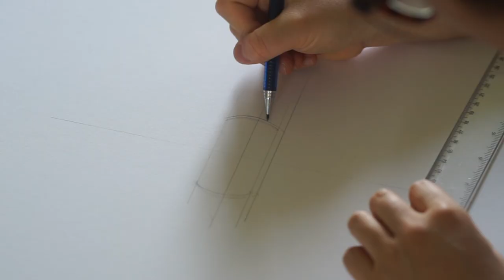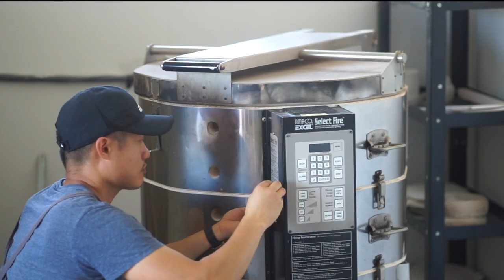Turn sketch into a human size ceramic sculpture in 10 minutes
This video shows the full record process of how I make the human size ceramic sculpture from sketching, clay handbuilding, to firing and assembling.

Hi, this is Wanying Liang. I am an artist based in upstate New York. I record the process of how I work on ceramic sculptures. The videos are mostly slow, quiet, sometimes might be boring, but you may find them satisfying to watch, too.

I hope you enjoy and please let me know if you've got any questions down in the comments.

Tools I recommend:
For cutting holes:
Tool kit set for beginners:
For scoring:
Soft rib:
Wire stylus tool:
Mudwire:
Sculpting tools:
Wire Stylus:
Clay scraper:

Filming Equipment I Use:
(Budget friendly version)
Camera Sony A7 iii
Sony SEL85F18 FE 85mm F1.8
Sony SEL35F18F FE 35mm F1.8
Tripod for camera
(Better quality version)
Camera Sony A1
Sony FE 85mm f/1.4 GM Lens
Sony FE 35mm f/1.4 GM Lens
Sony FE 24-70mm F2.8 GM II Lens